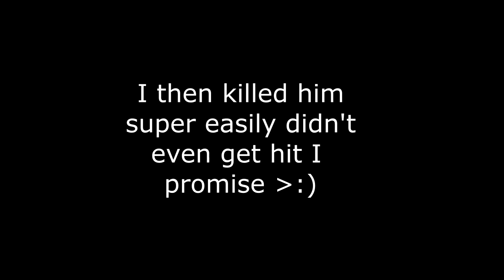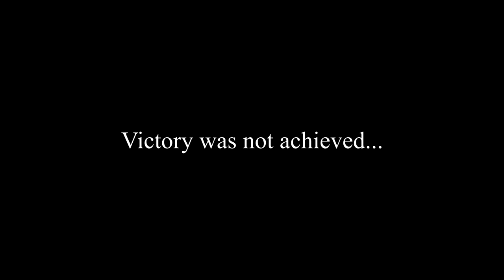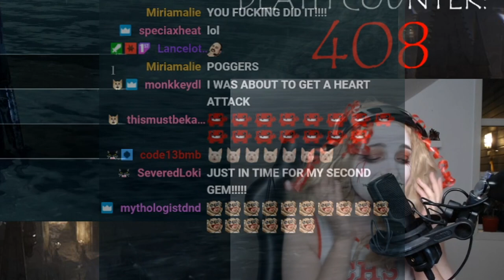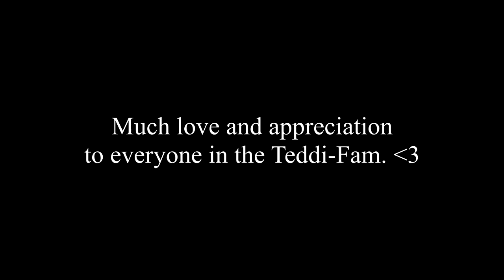MY AMAZING BLOODBORNE EXPERIENCE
With Elden Ring on the horizon we decided to finally make the bloodborne highlight video, and what a journey it was.
Huge thanks to all of my followers and subscribers who joined me through this incredible game.

Timecodes:
0:00 - The journey begins
0:46 - Crazy noisy Yharnam town
2:00 - Cleric beast arrives
3:55 - Stumbling into Papa G
7:36 - PANIC, and the Witches of Hemwick
10:32 - Stupid Goddamn Snake forest
13:32 - Byrgenwerth and the spider-cat
16:29 - L A Z E R  R A V E
17:38 - Crazy Castle Cainhurst
18:28 - Mensis clown world
19:49 - 200 DEATHS
20:26 - Elevators are fuckin' complex
21:34 - Mergos Wet Elephant
22:29 - Star Wars X - The Cloudchasers Conclave
23:23 - Dunking on the mushroom man
24:09 - Ebrietas the cosmic waifu
24:59 - Bloodstarved beast leaves this plane of existence
25:45 - Ludwig, the holy horsey
28:18 - A normal night in the TeddiSpice flat
28:36 - Killing myself in the lecture hall
29:00 - Bloodborne x Banjo Kazooie
29:23 - M'lady Maria of the bloody tower
30:54 - Not to be -Hamlet
32:26 - The Kos arc commences
36:08 - Kos, day 2
36:18 - Kos, the longest day
39:09 - KOS 4: REDEMPTION
46:26 - Laurence the first boss (on fire)
47:07 - N U T
48:30 - Galaxy brain
48:50 - YOU'RE A SQUID NOW